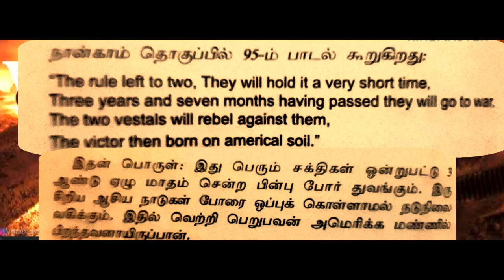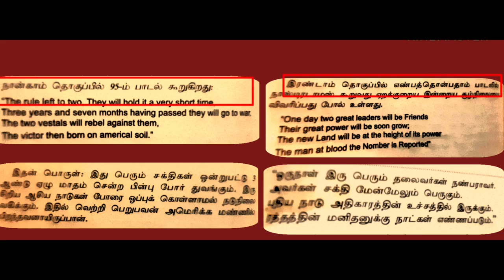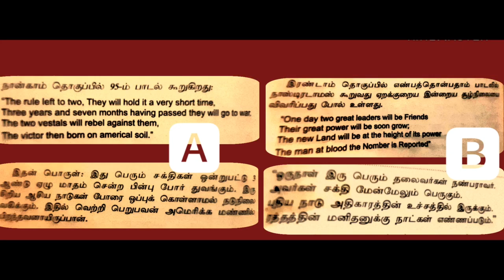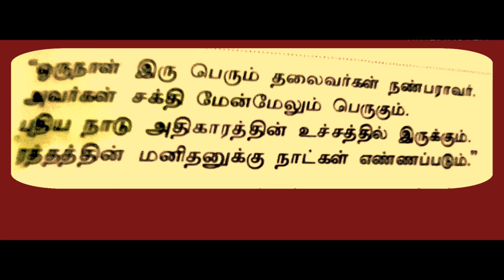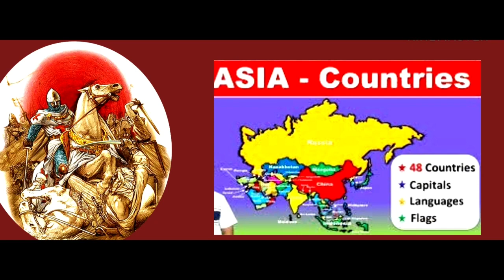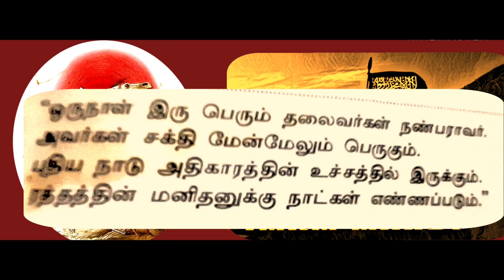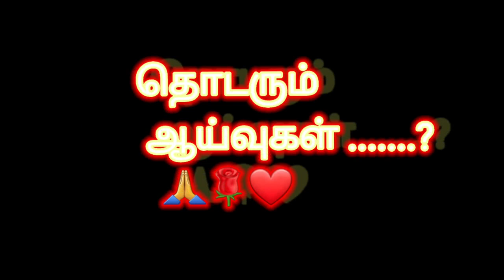Nostradamus Predictions &Thamizhan- Ulagaiye Aazhaporan part-.15/Tamil/YouTube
Nostradamus Predictions  &Thamizhan- Ulagaiye Aazhaporan part-.15/Tamil/YouTube                                                                                                                                                    MEDITATION AWARENESS, NATURAL MEDICINE AWARENESS, UNANI MEDICINE AWARENESS,  SIDDHA MEDICINE AWARENESS,  GENERAL RESEARCH  AWARENESS, Etc.,